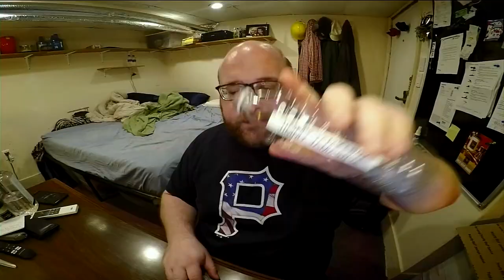Jon Drinks Water #8027 Sponsored By JimmyJamz 51202